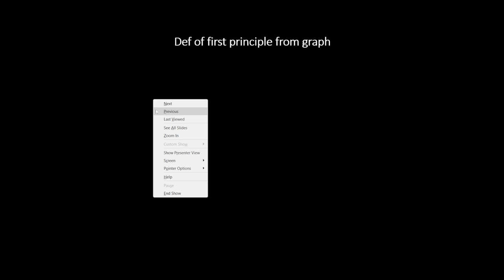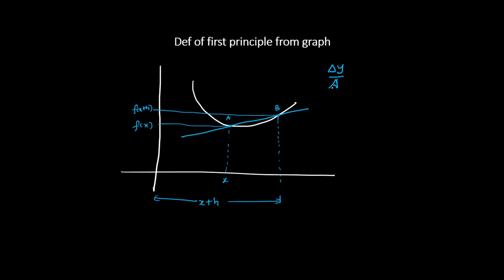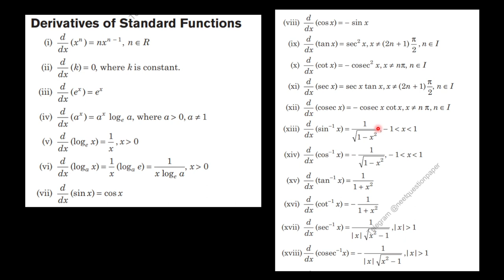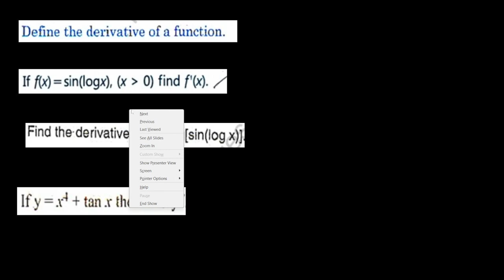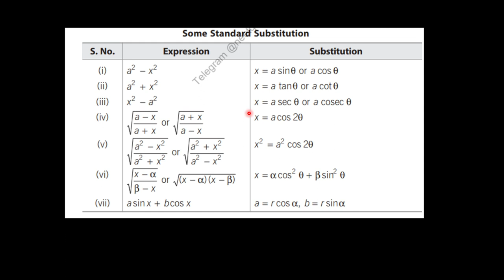DIFFERENTIATION || INTRODUCTION 2 MARKS PROBLEMS|| IPE BOARDS CBSE#tutor lokesh